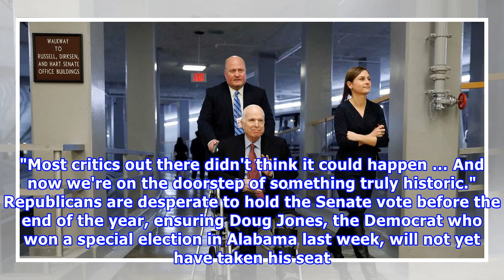Hot News - Senator mccain will miss the vote on the Republican tax bill '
Republican leaders confident of passing a sweeping tax overhaul must contend with one last problem if they are to secure Donald Trump’s first legislative victory before the end of the year: the advanc...